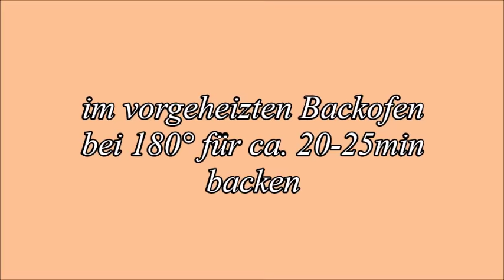Die Besten Käsebrötchen ~ wie vom Bäcker ~ weich und fluffig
Zutaten:
1 Würfel Hefe
200ml Mich
2 EL Zucker
120ml Öl
2 Eiweiß / Eigelb zum bestreichen
1 TL Salz
500g Mehl

200g gereibene Käse

!! YENI YENI YENI !! P&S CENNET MUTFAGIMIZ Merhabalar Arkadaslar! :-) Yeni acdigimiz türkce yazili YouTube Kanalimiz ile sizlerleyiz :-) türkce yazili tariflerimizi artik "P&S Cennet Mufagimiz" ile sizlerle paylascagiz. Insaallah bu sekilde Sizlere daha cok Faydamiz olur. Bizlerden desteklerinizi eksik etmeyin! Simdiden herkeze cok tesekkür ederiz ♥ Yeni Tarifler ile bulusmak üzere Allaha emanet olun :-) P&S Perihan & Sara